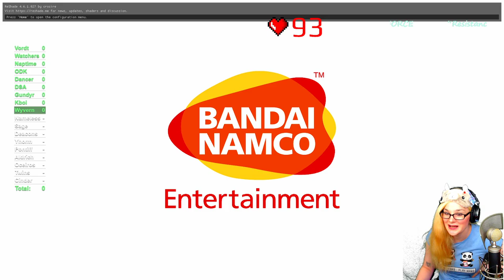Hitless Dark Souls 3 - The Convergence Mod - All bosses Hex Build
More hitless fun, this time as part of an all-bosses hitless bounty using The Convergence mod.